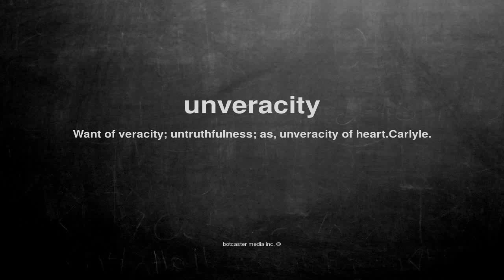What does unveracity mean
What does unveracity mean in English?